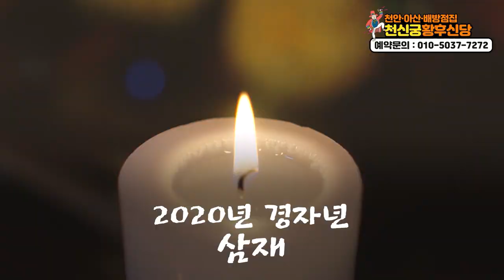2020년 경자년 삼재 닭띠 운세! ★2020년 조심해야할 사주★ 천안점집 아산점집 배방점집 천안유명한점집 천신궁 황후신당